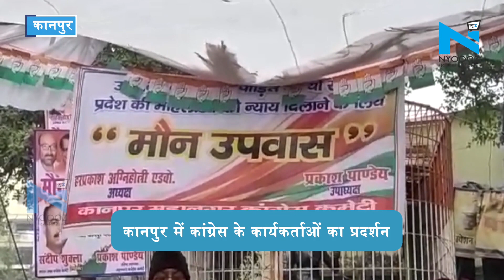Kanpur : महिला उत्पीड़न पर कांग्रेस के कार्यकर्ताओं ने रखा मौन व्रत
KanpurProtest Congress Rape कानपुर में कांग्रेस के कार्यकर्ताओं ने कचहरी चौराहे पर महिला उत्पीडन और कानपुर देहात में हुये रेप के खिलाफ मौन व्रत रख कर प्रदर्शन किया इस दौरान काफी संख्या में कांग्रेसी मौजूद रहे और सभी ने काली पट्टी पहनकर विरोध करते हुए नजर आए और कार्यकर्ताओं ने प्रदेश की योगी सरकार से इस्तीफे की मांग की है ।